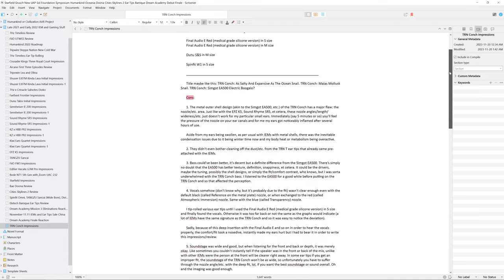TRN Conch Impressions - Simgot EA500 Electric Boogaloo - Short Version - IEM TWS Earbuds - ASMR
Small correction: when I used it with the Qudelix 5K, I used the stock cable of the TRN Conch, it says EPZ K5 because I copied that part from my previous/last IEM review. I will 99% always use the stock cable that came in the box with the IEM (not ear tips though), unless the stock cable is broken or unusable, I'll probably note it in the text inside Scrivener.